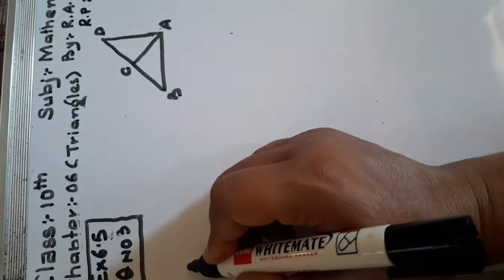lect no:-66 of mathematics for class 10th NCERT CBSC JKBOSE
chapter:-06 triangles
Ex 6.5
Qno 03
by Reyaz Ahmad
  RP zone langate